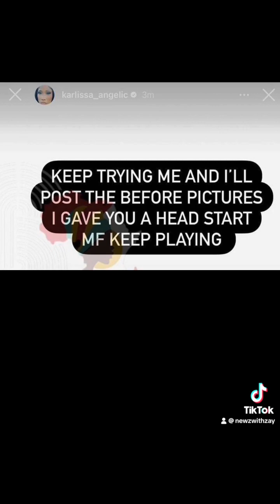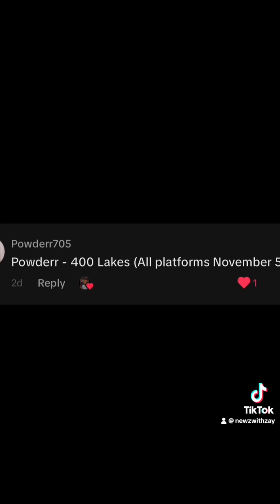“Notifications Off :)”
& Much More